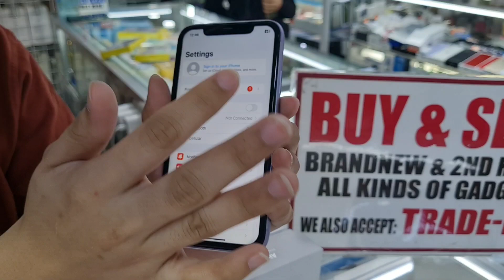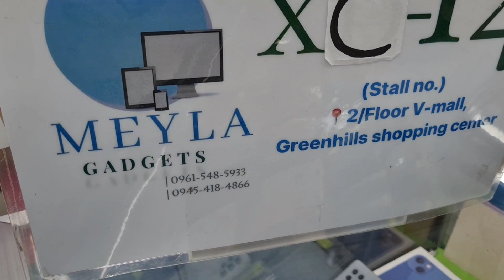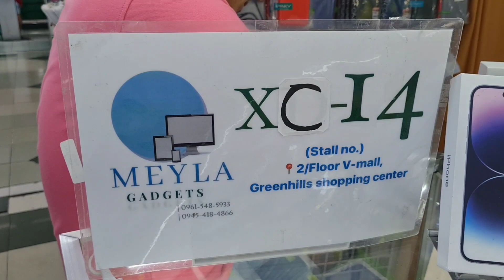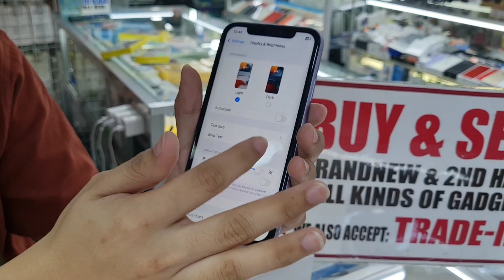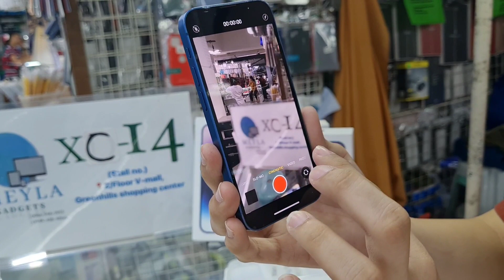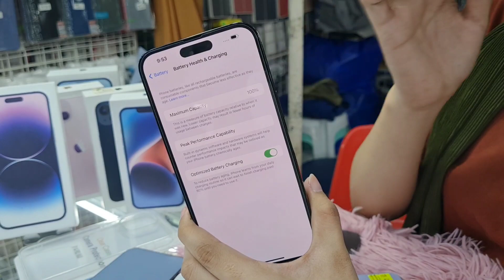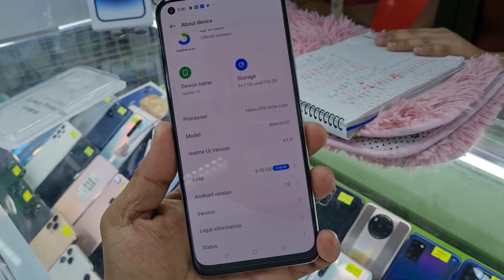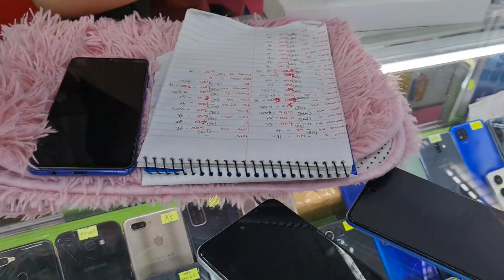PRESYO ng IPHONE AT ANDROID NGAYONG APRIL 2023,FREEBIES AIRPODS CASE LEGIT sa GREENHILLS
update ulit tayo mga buddy'price drop sa ibang iPhone at may freebies na Airpods at case kaya sulit din kay mam meyla.try niyo pasylan subrang bait po niya mga buddy.

store location:Meyla Gadgets
2nd floor Greenhills shopping mall,Gadgets area stall XC 14
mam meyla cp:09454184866